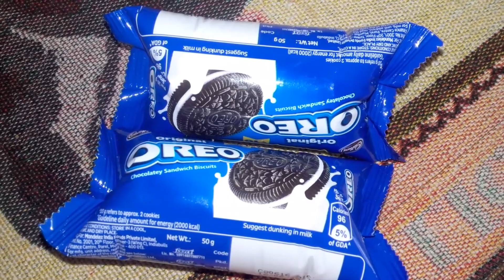oreo shrikhand recipe || kesar badam shrikhand || Homemade shrikhand recipe in hindi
oreo shrikhand in hindi
Homemade shrikhand recipe
easy way to make shrikhand at home
kesar badam shrikhand recipe in hindi
2 types of shrikhand recipe in hindi
oreo badam shrikhand
oreo kesar shrikhand
Homemade oreo shrikhand
Homemade kesar badam shrikhand in hindi